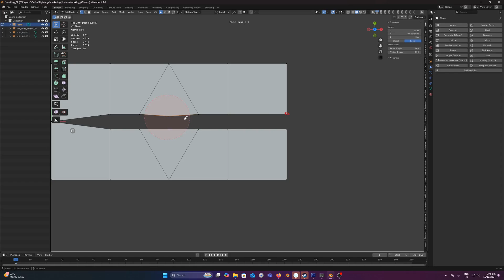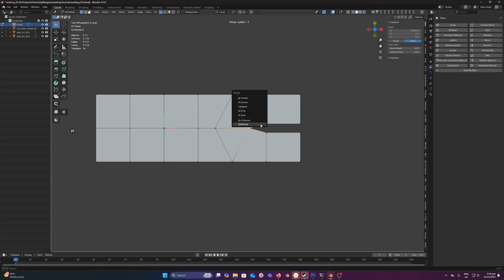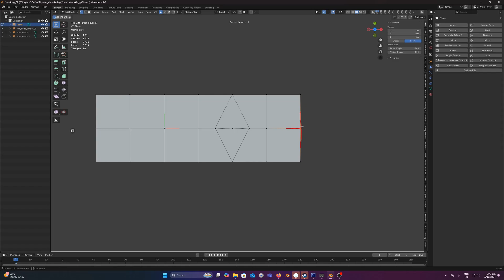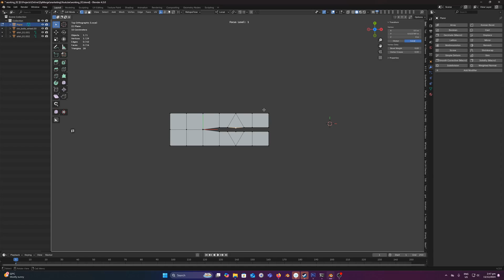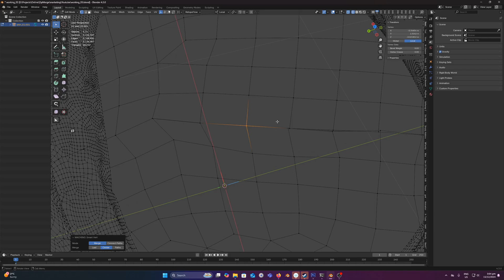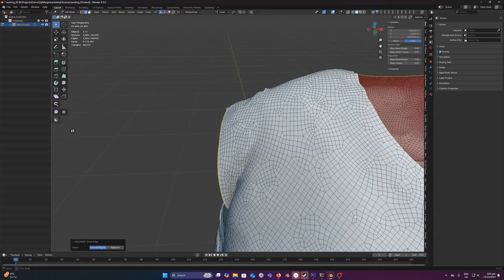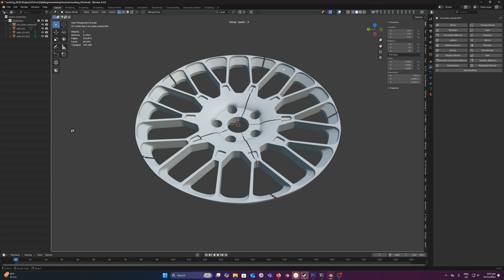Zip Merge 1.3.0 - Merge your verts like a Zip! (Blender addon)